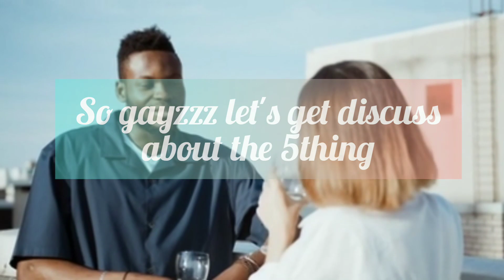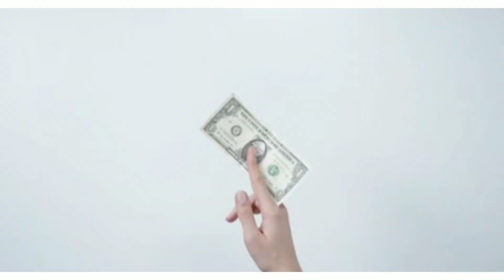secrets you should keep yourself||nazy motivation talk||malayalam motivation#communication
how to talk to anyone|nazy motivation#malayalammotivation#communicationskill#howtotalkanyone